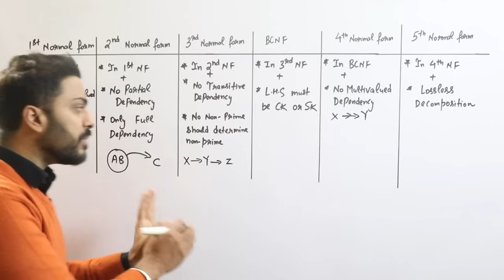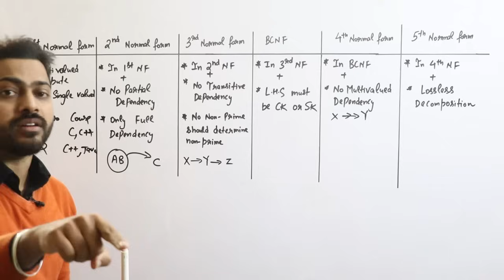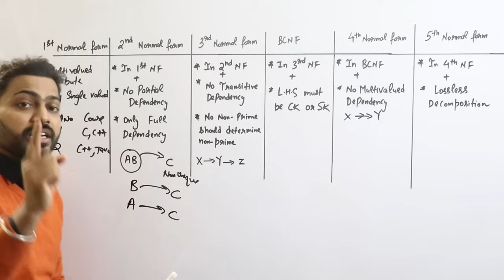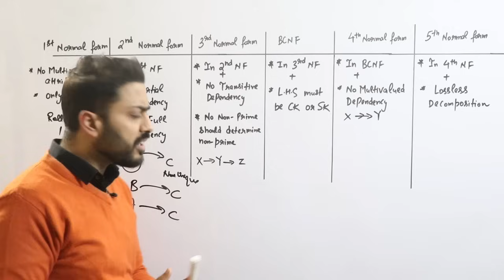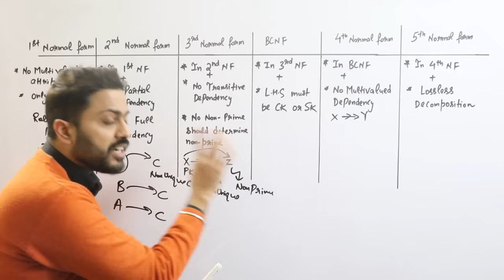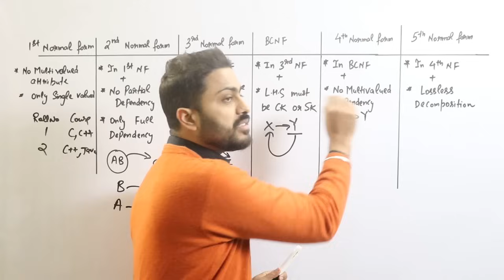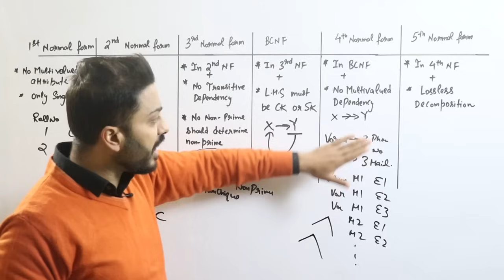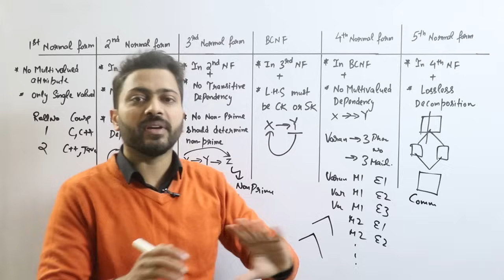Lec-29: All Normal Forms with Real life examples | 1NF 2NF 3NF BCNF 4NF 5NF | All in One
0:00 - Introduction
1:07 - 1st Normal Form
2:31 - 2nd Normal Form
4:38 - 3rd Normal Form
7:12 - BCNF
7:54 - 4th Normal Form
9:52 - 5th Normal Form